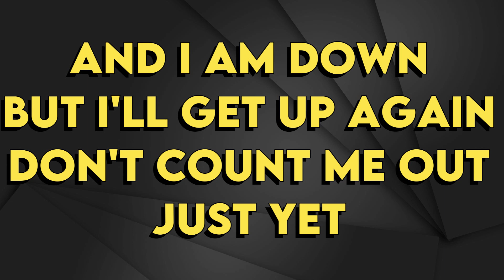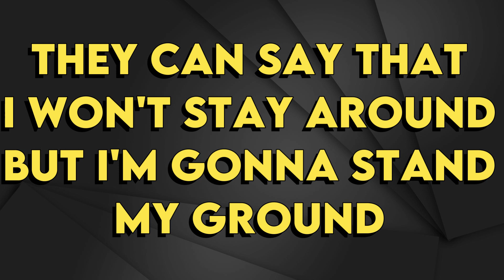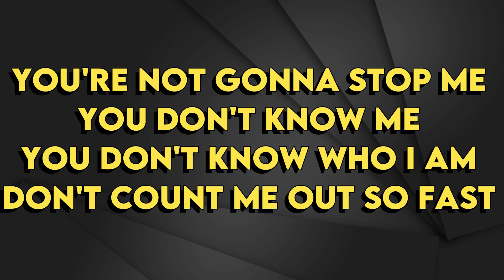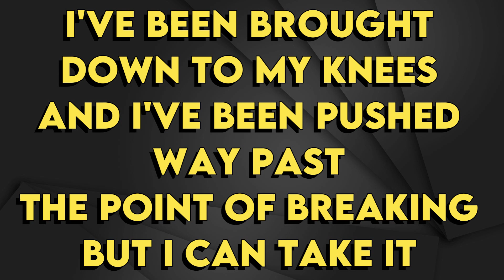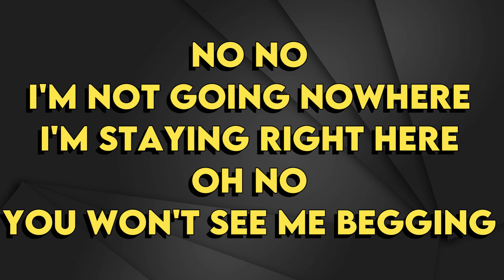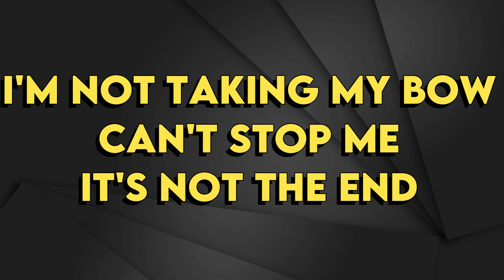Cher - You Haven't Seen The Last Of Me - Karaoke Instrumental - Lower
Cher
You Haven't Seen The Last Of Me - Karaoke Instrumental
Key: Ebm